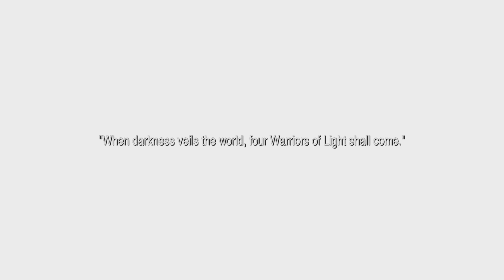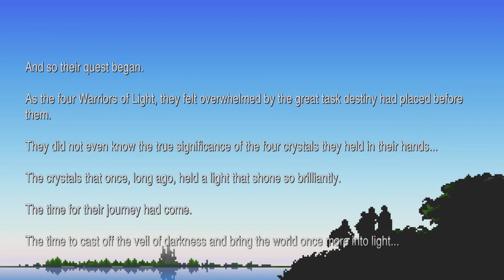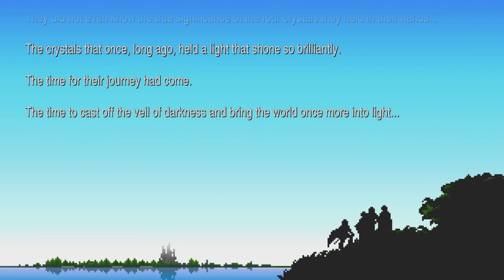Final Fantasy Pixel Remaster Gameplay - Part 1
I'm doing something I've always wanted. A all warriors run of Final Fantasy 1. Sure I could do something like a all White Mage or all Monk (Blackbelt) run for a challenge but nope all Warriors. Did I mention that I turned on the x2 exp, x2 gil and x2 movement features of the Final Fantasy Pixel Remaster? No? Well I did. Join me as I can only really use the attack command in this no magic (at least until class upgrades happen) zone.